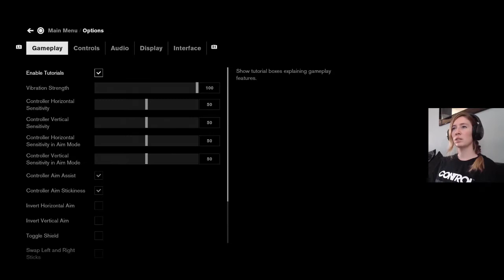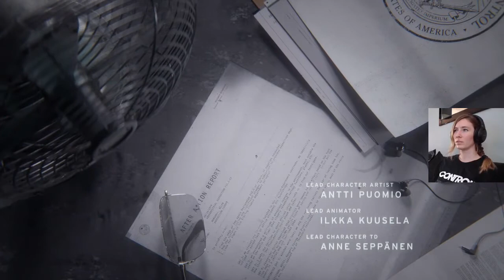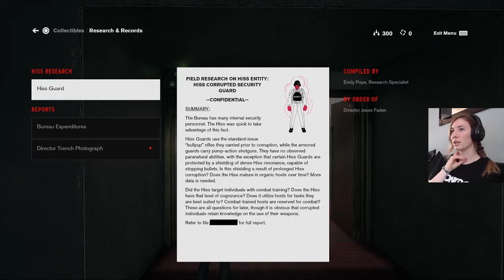Control | Gameplay Opening | Part 1 - Welcome to the Old House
Jesse Faden arrives at the Federal Bureau of Control (FBC) but something is amiss and she finds more questions than answers when she gets there.

Control releases on the 27th August 2019 (my copy got shipped early), it's made by Remedy Entertainment and published by 505. Games